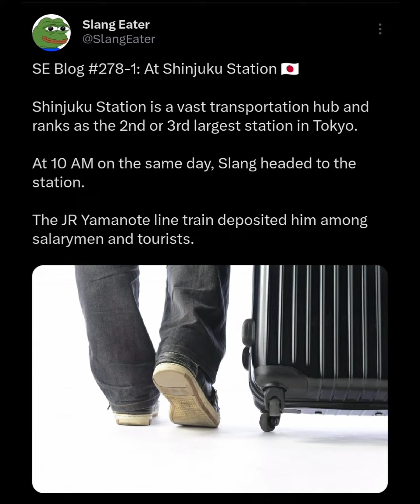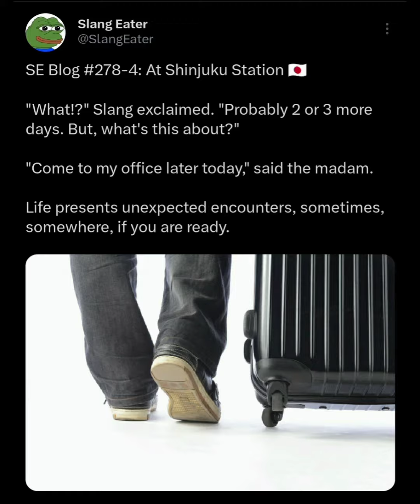SE Blog #278: At Shinjuku Station 🇯🇵